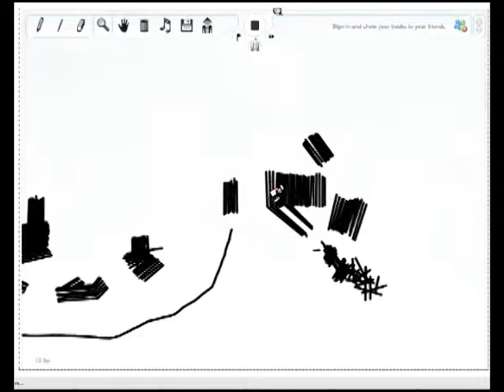ThehPivoteer Presents: Noob Rider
Yeah so sorry, my desktop recorder isn't exactly top notch. And yes, I can make a better track, but I was just fooling around and I mean if it's called the Noob Rider, it has to be for newbs right?